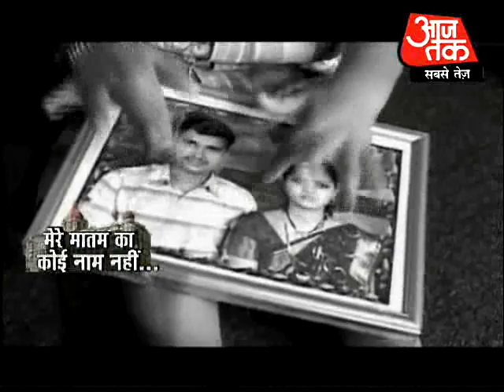You cant gauge my sorrow. Part 4 of 6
Today is the date which should not be forgotten like others. I feel helpless in the face of the sorrow and anger. I, Shams Tahir Khan, ask you to pay homage to those who killed in the Mumbai terror attacks.